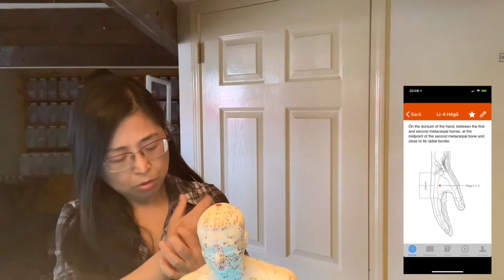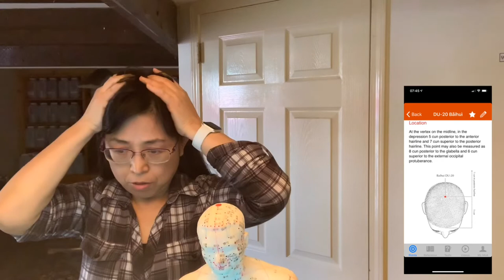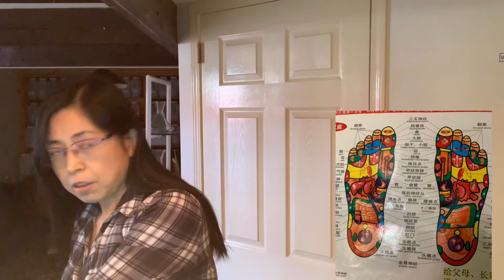Cough Home Care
Coughing Home Care   May 6th, 2019
Daikon: the daikon peel is a medicine. Using daikon and other colourful fruits and organic sugar or honey make a smoothie. Years ago, I had a patient who was only 2 years old and had been coughing all his 2 years life, especially at night, the parents had to take turn to hold him in arms, patting him and walking around their house in order to let the baby sleep a while, the parents were exhausted as they hadn’t been sleeping well for 2 years, plus they had to work hard to make a living during the daytime. I gave the baby a quick diagnosis and asked his parent's several quick questions, they told them this daikon smoothie solution, after a week thing got much better, 3 weeks later, the baby could sound asleep overnight

Daily home care points:
1. REN22: in the middle, in the centre of the suprasternal fossa
2. LU5: on the cubital crease of the elbow, in the depression at the radial side of the tendon of biceps brachii
3. LI4: at the midpoint of the 2nd metacarpal bone and close to its radial border
4. LI20: in the nasolabial groove, at the level of the midpoint of the lateral border of the ala nasi
5. DU20: at the vertex on the midline
6. KD1: on the sole of the foot, between the 2nd and 3rd metatarsal bone, approximately 1/3 of the distance between the base of the second toe and the heel, in the depression formed when the foot is plantar flexed.
7. Foot reflexological zone-lung the big yellow part. Please Check the chart on my left side.